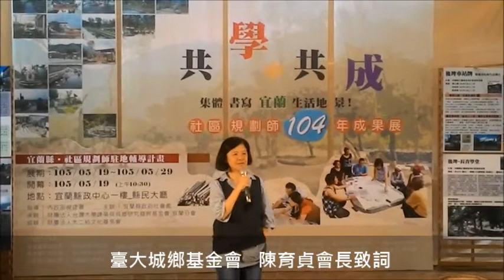宜蘭縣社區規劃師成果展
陳仁宗／宜蘭報導
將歷年發掘累積的生活回憶，以穿越時空的設計概念，妝點於巷弄內，除改善巷弄景觀外，更積極創造人本通行環境，照顧在地長者及幼童，原本平凡無奇的巷道，煥然一新，是名符其實的在地生活場所、秘密基地